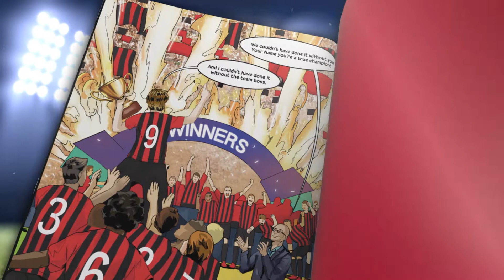Customisable Football Comics 2021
Here's the promo video for our customisable football comics 2021.

If you're looking for a present for a football fan then look no further.